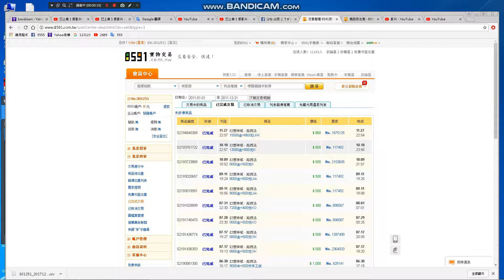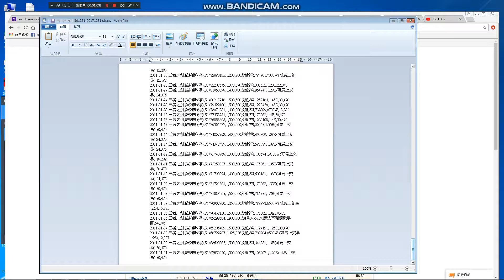2011.01/01~2011/12/31個人總所得(年)98818元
Real NAME(真名):洪進忠

不同遊戲名稱不同,有玩會紀錄,
錄影防遊戲公司搞鬼,所有遊戲.